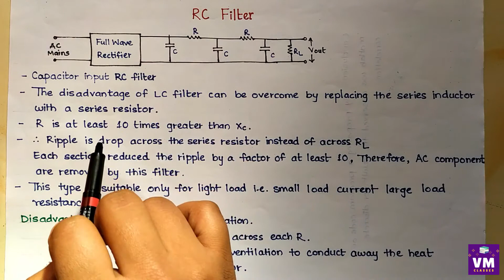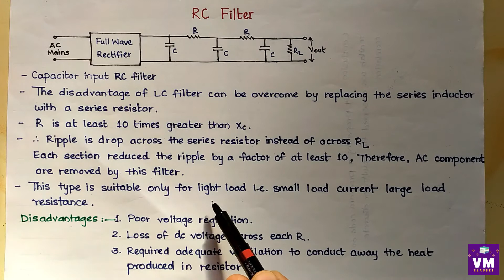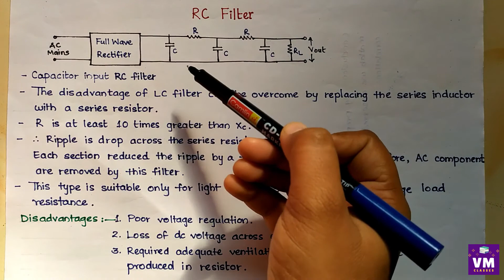Ch.2 DC Power Supplies | RC Filter | Applied Electronics | 12th Electronics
Chapter 2: DC Power Supplies in Hindi
Explanation in Hindi
12th Class Vocational Electronics in Hindi